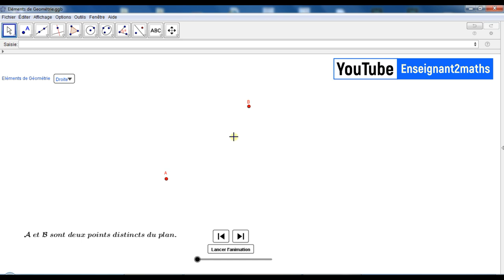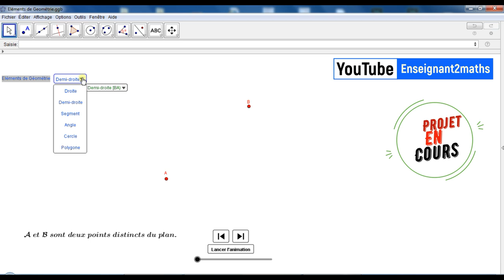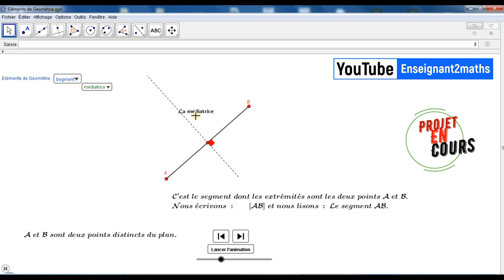Eléments de Géométrie : Projet en cours ...